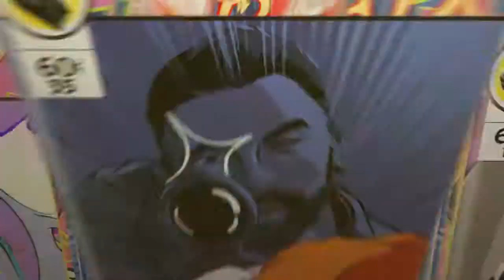Marvel's Spider-Man NG+, Part 44. Silver Lining DLC, Part 4. Side Mission: Scales of Justice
Marvel's Spider-Man NG+, Part 44
Silver Lining DLC, Part 4. Side Missions: Scales of Justice